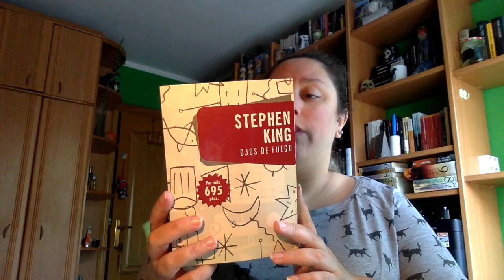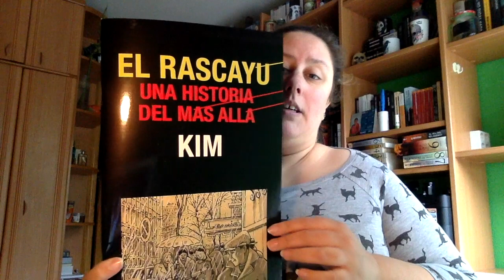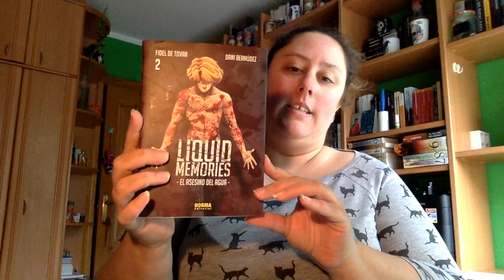Wrap Up Noviembre Parte 2